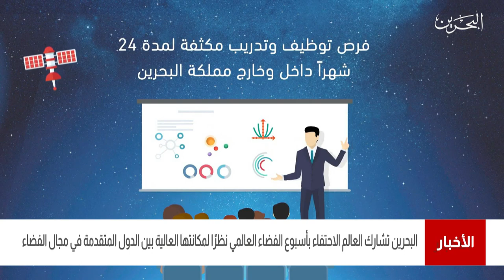البحرين مركز الأخبار : مملكة البحرين تشارك العالم بأسبوع الفضاء العالمي 04-10-2021